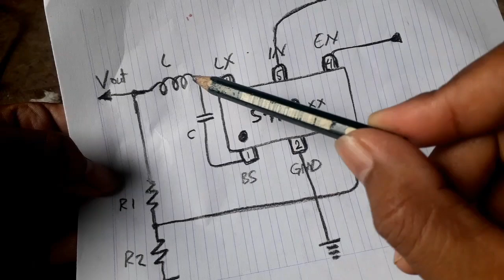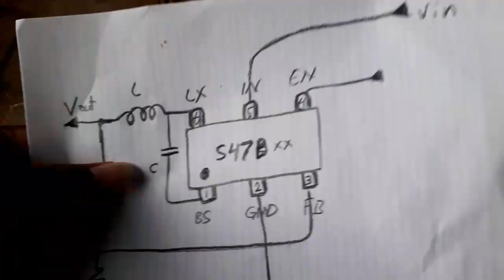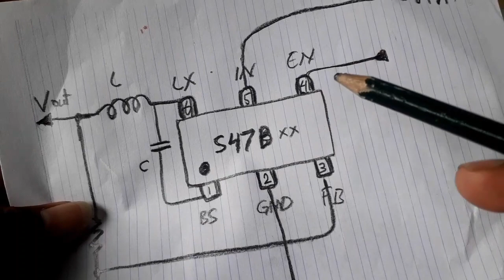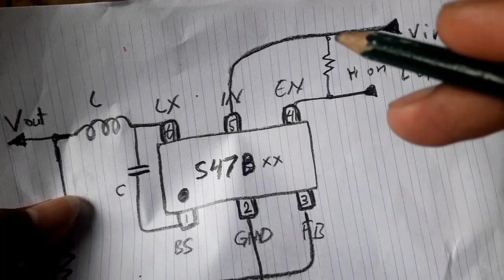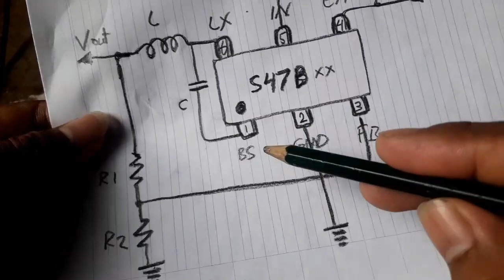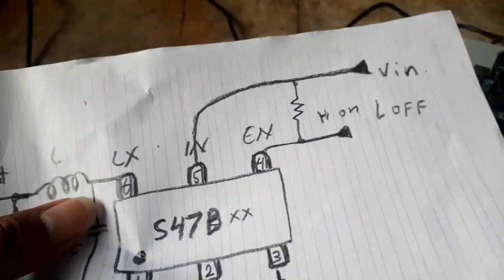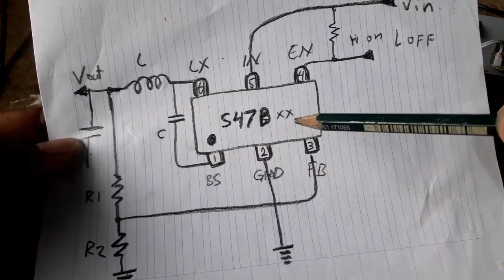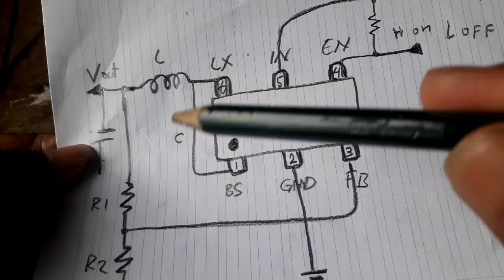Dari setbox Evinix ini saya belajar dc to dc converter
Jangan buru buru ganti ic konveter ya...